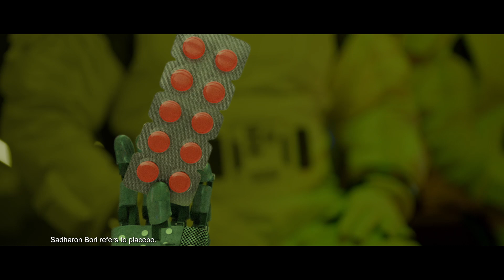Cofsils | Ready for every mission | Bengali 35s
Cofsils medicated lozenge provides quick relief in 5 mins and helps get rid of your sore throat. A space mission or an important presentation, Cofsils Lozenge will come to your rescue.